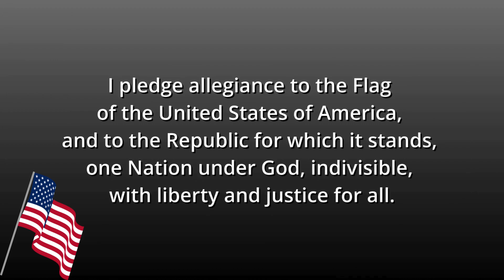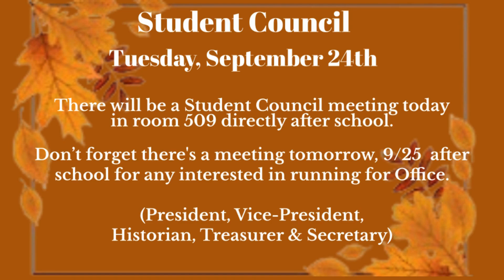SMS News September 24, 2024